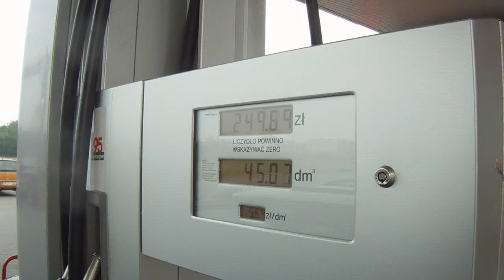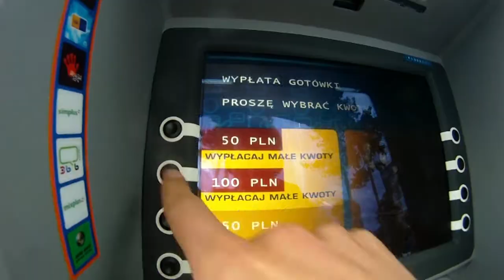Wakacje 2012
Wakacja z grupa znajomych we Włocławku i nad morzem w Mielnie i Kołobrzegu.
+ Sunrise Festival i Euro Big Way Camp

Dziekuje za wspólne spędzone wakacje ! :):):)

Wakacje 2012 Trasa:
Opole, Częstochowa, Łódź, Włocławek ( Euro Big Way Camp 2012)
Bydgoszcz, Kołobrzeg ( Sunrise festival 2012 ), Mielno
Mielno, Szczecin, Gorzów Wlkp., Świebodzin, Legnica, Wrocław, Opole